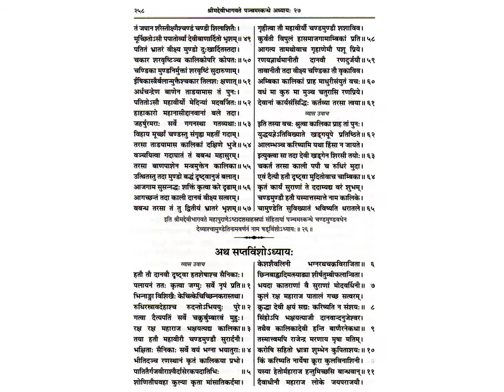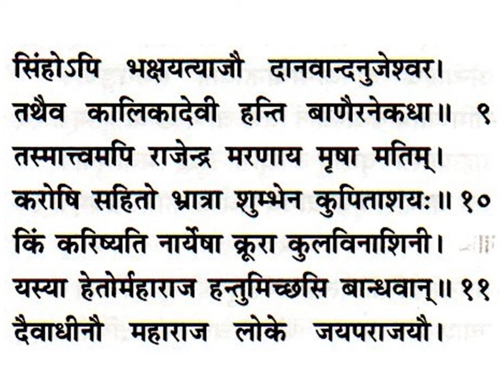श्रीमद्देविभागवतमहापुराणम् Srimad Devi Bhagavata Mahapuranam skandha 5, ch 26,sl 49-65;ch 27,sl 1-11